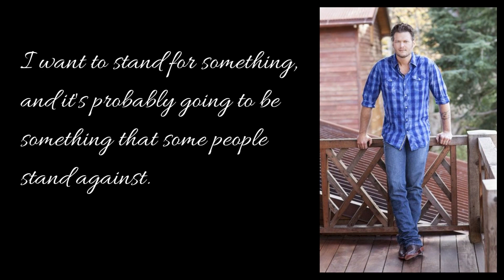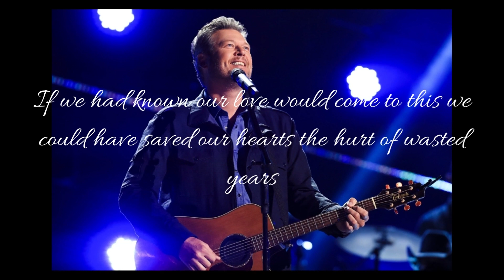Blake Shelton : You'll be my glass of wine, I'll be your shot of whiskey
Blake Shelton was born on June 18, 1976 in Ada, Oklahoma, USA. He is a music artist and actor, known for The Ridiculous 6 (2015), The Do-Over (2016) and Footloose (2011). He has been married to Gwen Stefani since July 3, 2021. He was previously married to Miranda Lambert and Kaynette Gern.